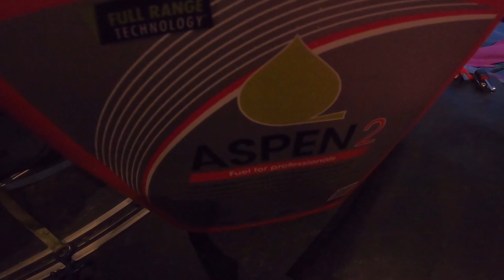ADAC Jump&Race Masters Kiel #305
Jump&Race Masters 2020 in Kiel - Damenklasse.

Whip am Schluss: David Rinaldo

Song: Left Boy - 17